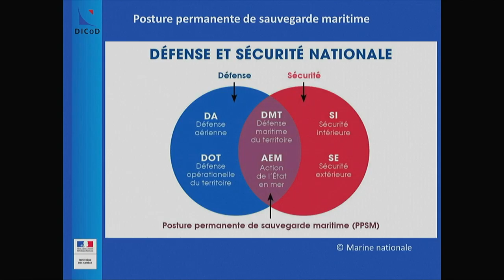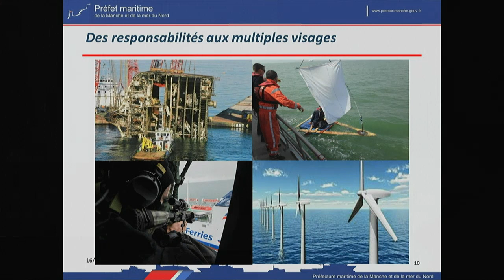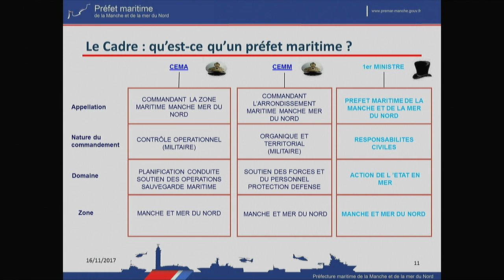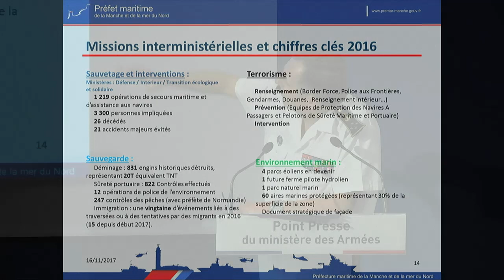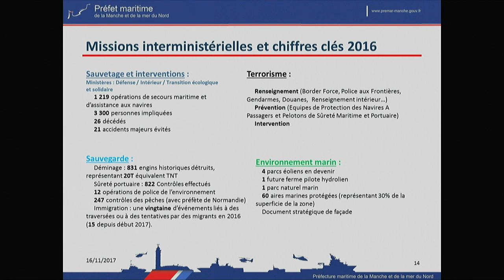Qu'est-ce qu'un préfet maritime?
Point de presse du 16 novembre 2017 - Le vice-amiral d’escadre Pascal Ausseur, préfet maritime de la Manche et de la mer du Nord, présente l’action de l’État en mer en zone Manche - mer du Nord - l’« autoroute de la mer » la plus parcourue au Monde.